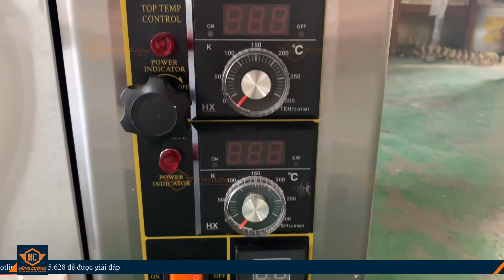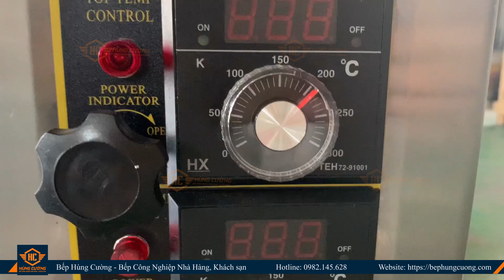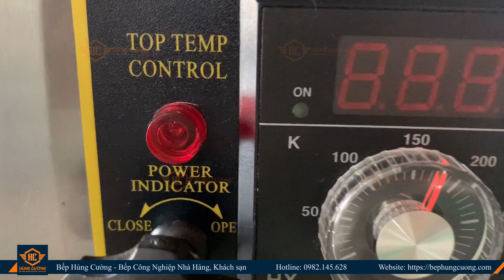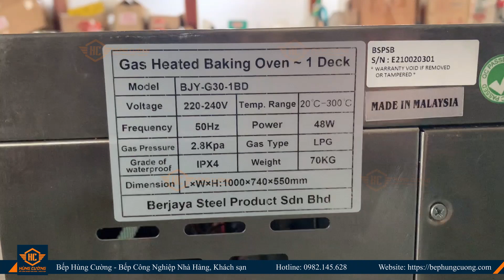Lò Nướng Bánh 1 Tầng dùng Gas Berjaya - Bếp Hùng Cường - Nhập khẩu nguyên chiếc Malaysia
Lò nướng bánh 1 tầng dùng Gas của Berjaya được bếp Hùng Cường nhập khẩu nguyên chiếc từ Malaysia.
Toàn bộ được làm từ inox cao cấp.
Có thể tùy chỉnh nhiệt độ mặt trên và mặt dưới độc lập.
Có núm điều chỉnh quạt gió.
Sử dụng cả điện (hiển thị thông tin đồng hồ và điều chính bảng điều khiển) và cả Gas (dùng để nướng).
Mình đã gửi tới các bạn phần hướng dẫn sử dụng và lắp đặt trong video.
Hotline/Zalo tư vấn trực tiếp (24/7): 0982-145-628
Khi mua hàng tại Bếp Hùng Cường, các bạn sẽ được hỗ trợ vận chuyển Nội thành: Hà Nội, Đà Nẵng và TP. HCM.
Đồng thời toàn bộ các sản phẩm tại Bếp Hùng Cường đều được bảo hành chính hãng 1 năm để các bạn hoàn toàn có thể yên tâm về nguồn gốc xuất xứ cũng như chất lượng sản phẩm.
Thông tin chi tiết về sản phẩm, các bạn có thể tìm hiểu thêm tại